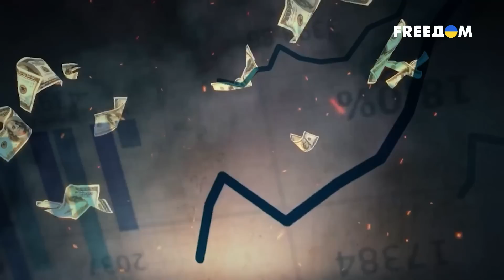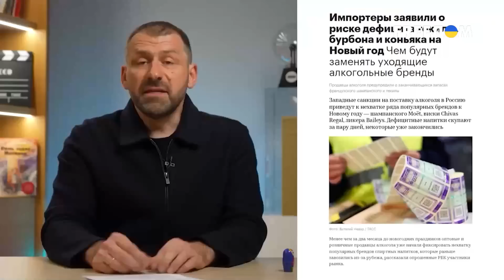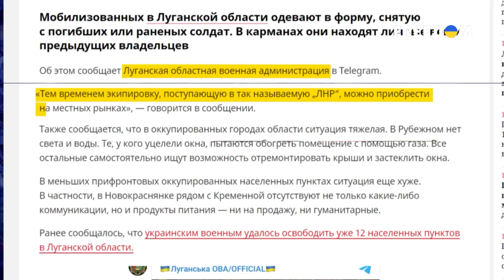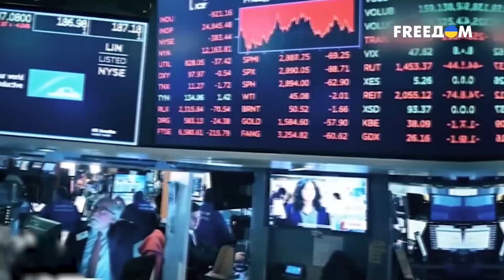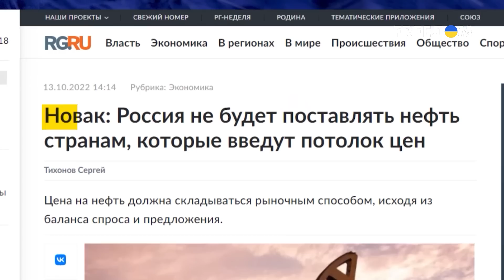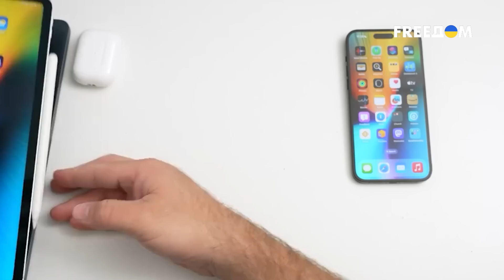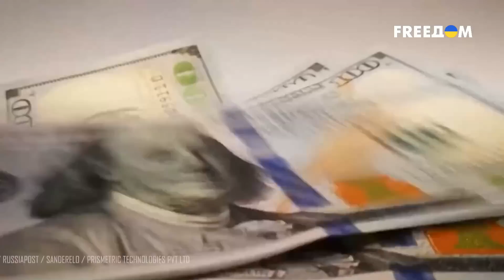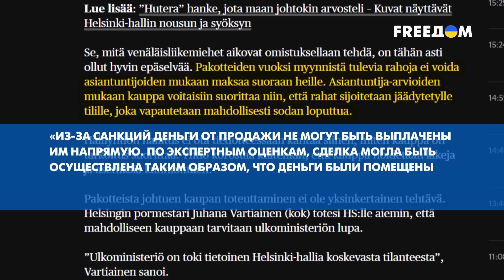Из-за войны в РФ подорожали водка и коммуналка. Что еще бьет по карману? | Ваши деньги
Владимир Путин с Николаем Патрушевым, развязав войну против Украины, проели в бюджете РФ огромную дыру, которую срочно надо латать. А делать это будут не с помощью олигархов, а за счет обычных россиян. Например, в Москве на 9% повышают коммуналку уже в декабре, а с Нового года такое веселье начнется по всей России.